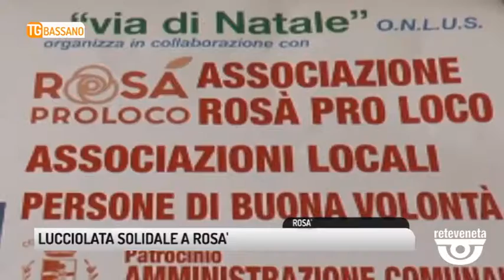TG BASSANO (24/05/2019) - LUCCIOLATA SOLIDALE A ROSA'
TG BASSANO (venerdì 24 maggio 2019) - Torce elettriche in mano e via... Per quasi due km e mezzo: é questa la seconda edizione della LUCCIOLATA di Rosà, in programma per domani, sabato 25 maggio alle 20.45 con ritrovo al quartiere Oratorio; l'arrivo sarà alla zona Stadio.
L'iscrizione a offerta libera, raccoglierà fondi per la gestione della Casa Via di Natale intitolata a Franco Gallini, ad Aviano, RETTA NEL 1996.
Lo stesso Signor Claudio è stato ospite della Casa Hospice una quindicina di giorni,lo scorso anno.E allora, tutti a Rosà, per quella passeggiata suggestiva, la Lucciolata, che fa del bene a se stessi e agli altri.